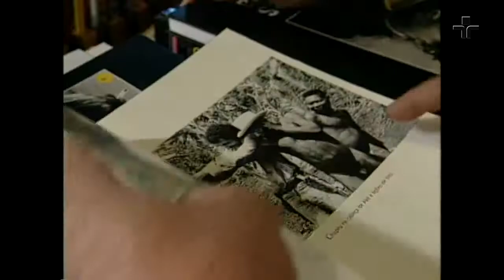Fotógrafos do Brasil: Claudia Andujar | Repórter Eco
Neste trecho do Repórter Eco, da TV Cultura, conheça o trabalho da fotógrafa e ativista Claudia Andujar, que dedicou décadas ao registro do povo indígena Yanomami.